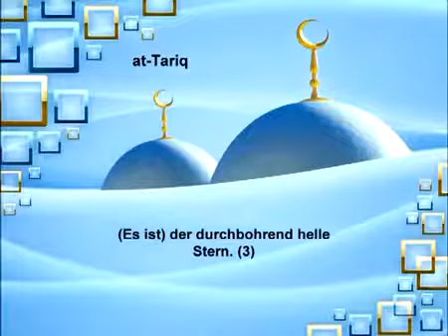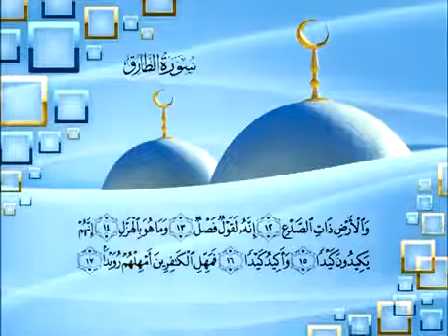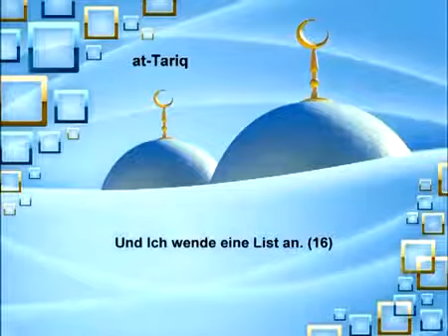86 aÔ ÓÁriq German Saud AlShuraim np4 nhV1hBA